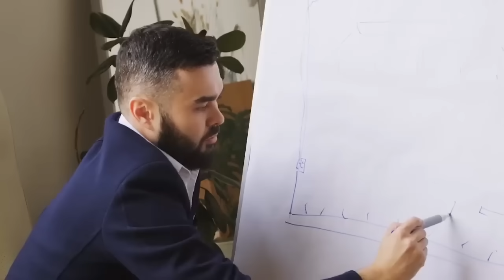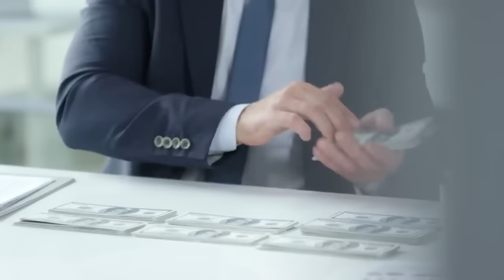🔥🚢 ¡DESCUBRE Cómo Avanza Veracruz 2 0! La MEGAOBRA que REVOLUCIONA el Comercio Mexicano! 🇲🇽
Te invitamos a un recorrido exclusivo por la expansión más audaz del Puerto de Veracruz, un proyecto que se perfila para transformar el panorama del comercio y la economía en México. ¿Quieres saber cómo una sola obra puede influir tanto en un país entero? Entonces este video es para ti. Únete a nosotros en este emocionante viaje para descubrir cómo se está realizando esta magnífica MegaObra.

Puerto de Veracruz, MegaObra, Comercio Mexicano, Infraestructura, Innovación, Economía, Exportaciones, Transformación, Desarrollo, Logística, Marítimo.

- 1:00 - Historia del Puerto de Veracruz
- 3:00 - Presentación del Proyecto de Ampliación
- 4:00 - Desafíos y Soluciones
- 5:00 - Impacto Económico
- 6:00 - Beneficios para el Comercio Mexicano
- 8:00 - Avances y Futuro del Proyecto

¡No querrás perderte este detallado recorrido por una de las obras más importantes para el futuro del comercio en México! Dale clic al video y sumérgete en la revolución que ya está en marcha. 🚢🌍🔥

En el corazón de México, en la icónica ciudad de Veracruz, se alza un coloso de progreso que desafía los límites de la ingeniería y redefine el horizonte de la infraestructura portuaria: Hablamos del Nuevo Puerto de Veracruz.

Este monumental proyecto no es solo una obra de concreto y acero; es un símbolo de audacia, visión y el poder de la innovación.

🌊 Sumérgete en la Grandeza de México: En un país con una rica historia y una geografía diversa, las mega obras no son solo estructuras, son testigos de un futuro mejor. En este episodio, te llevamos a través de una maravilla de ingeniería que ha doblado la capacidad portuaria de México en un abrir y cerrar de ojos.

🚢 Un Proyecto Visionario Hecho Realidad: Desde sus inicios como un sueño audaz, el Nuevo Puerto de Veracruz se ha convertido en una realidad imponente. Acompáñanos en este emocionante recorrido desde su concepción hasta su ejecución, y descubre cómo esta obra está cambiando la forma en que México se conecta con el mundo.

🏗️ Innovación en Acción: En cada paso del camino, el Nuevo Puerto de Veracruz es un testimonio de innovación y colaboración. Desde el impresionante rompeolas poniente que protege y guía a las embarcaciones, hasta las terminales especializadas que manejan una diversidad de carga, cada detalle cuenta una historia de progreso y visión.

🌎 Conectando México con el Mundo: Ubicado estratégicamente en el Golfo de México, el Nuevo Puerto de Veracruz es más que una expansión. Es un catalizador para el comercio y la economía global. Imagina un puerto que cuadruplicará la capacidad del actual, movilizando más de 95 millones de toneladas de carga al año. Esto es más que una revolución; es un cambio monumental.

🔮 El Futuro en Movimiento: Más que una construcción, el Nuevo Puerto de Veracruz es una ventana hacia el futuro. Con sus más de 1100 hectáreas de expansión, está creando oportunidades, generando empleos y revitalizando la región. Únete a nosotros en este viaje hacia un México más próspero y conectado.

En este episodio, exploramos el pasado, presente y futuro del Nuevo Puerto de Veracruz. Desde sus humildes comienzos hasta su posición actual como un faro de progreso, esta es una historia de audacia, colaboración y el poder transformador de una visión compartida. ¡No te pierdas esta emocionante odisea hacia el corazón del Nuevo Puerto de Veracruz! 🚀🌟